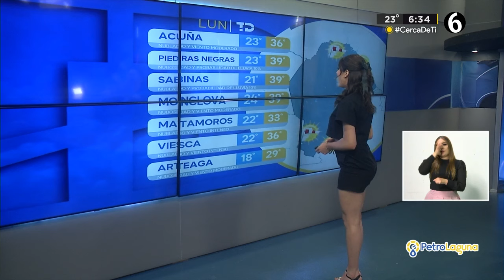Clima lunes 1 de abril del 2024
Una máxima temperatura de 35 grados para este inicio de semana en La Laguna, con el cielo soleado y viento moderado.